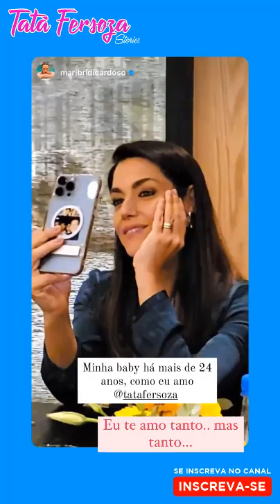COMEMORANDO MEU ANIVERSÁRIO COM OS AMIGOS ♥ - TATÁ FERSOZA